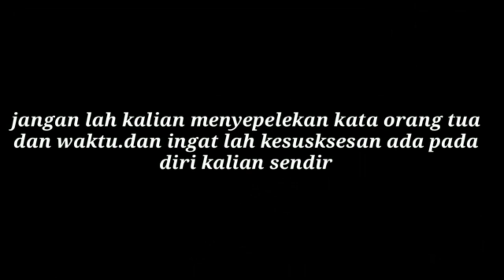Film Pendek Akibat Tak Disiplin Karya Siswa Siswi SMA Muhammadiyah 1 Sendang Agung Lampung Tengah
Mencoba belajar berkarya lebih baik dari pada hanya berdiam diri, selalu terus semangat untuk belajar, berkarya dan berprestasi 👍👍👍

Optimis yakin bisa 👍👍👍

Aisyah Juwita